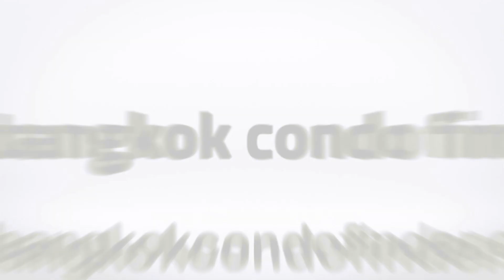Baan Suanpetch Condominium for Rent